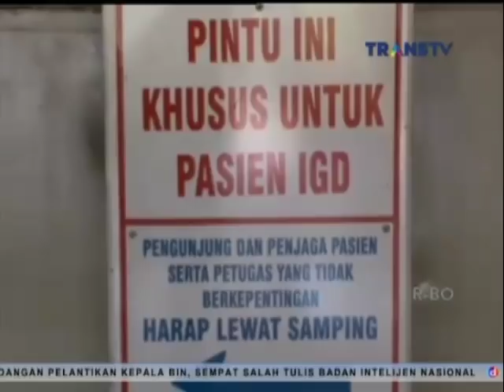Bocah 12 Tahun Tewas Dianiaya Bapak Sendiri